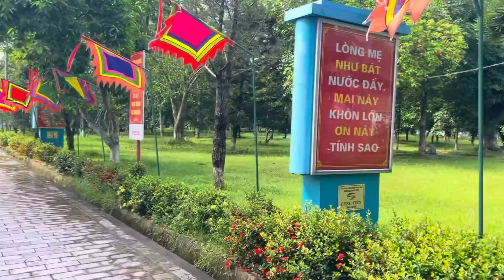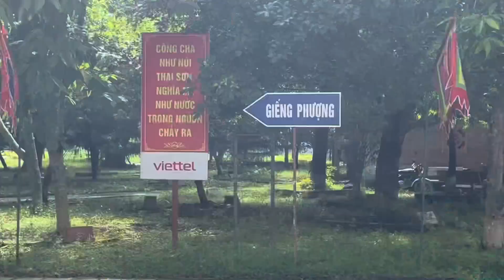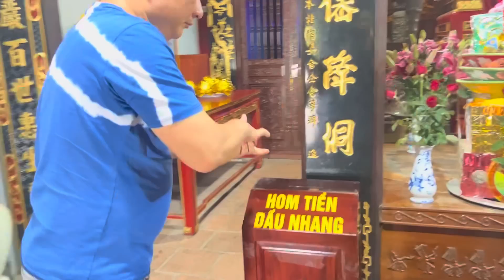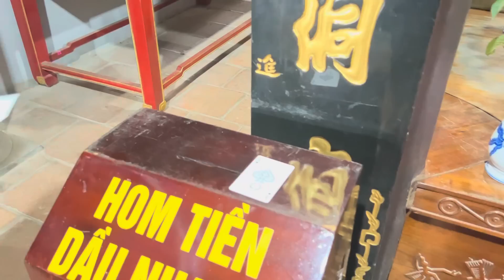PHAN THỊ BÍCH HÀNG PHẢI TRẢ GIÁ CHO ĐẤT NƯỚC NÀY DÂN TỘC NÀY